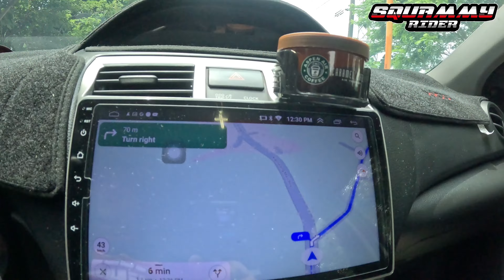Pugad Lawin | Beach campsite na mura lang | DJI Neo